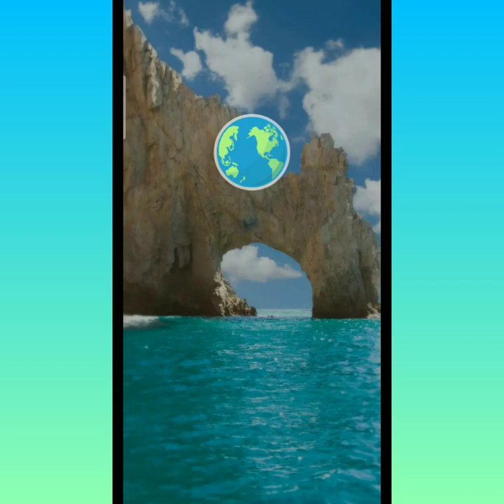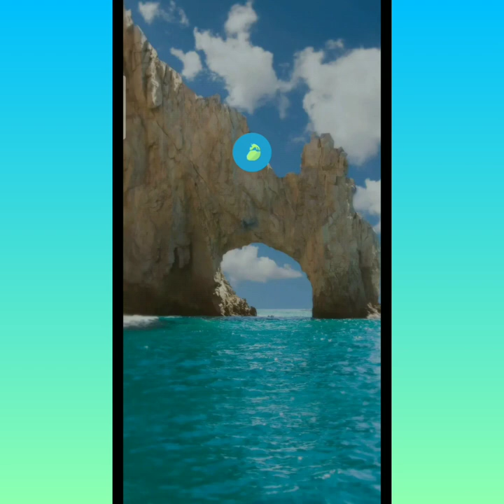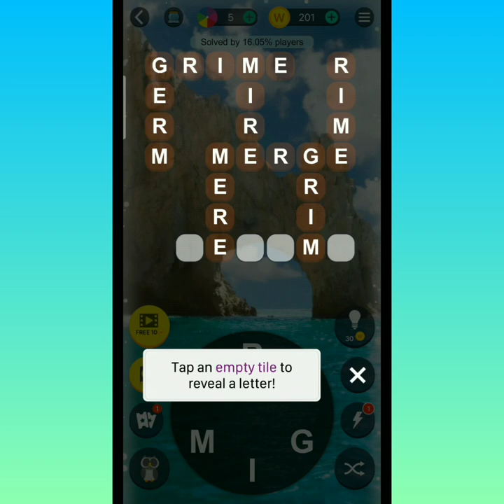Let's PLAY Crossword Jam! Level 237-241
In this video, I am playing Crossword Jam Level 237-241